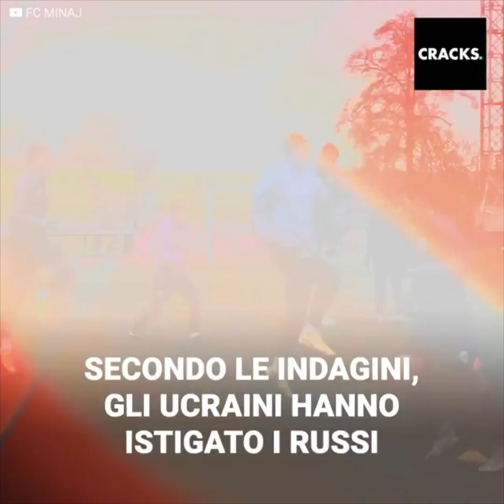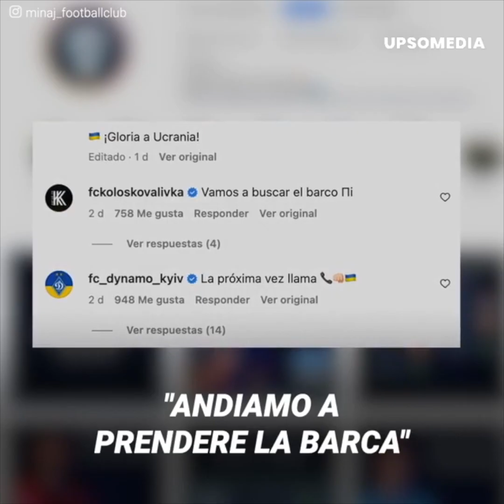Rissa tra calciatori russi e ucraini in un hotel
Due squadre di calcio si trovavano nello stesso hotel in Turchia. Il problema? I rivali erano russi e ucraini. Il conflitto in corso tra i due Paesi ha fatto salire la tensione. La partita non è finita bene e le due squadre sono venute alle mani nei corridoi dell'hotel.